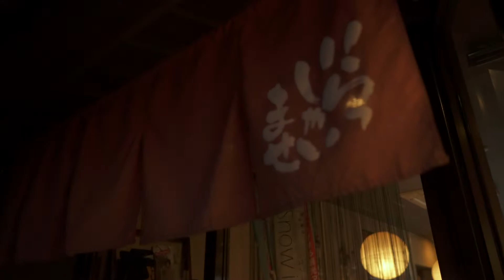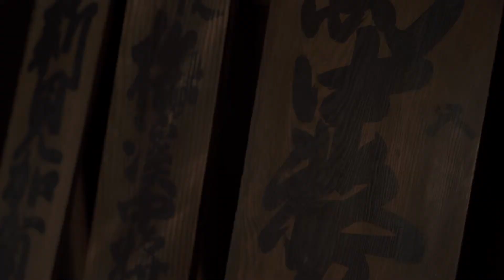岡山県矢掛町ＰＶ（英語ver）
歴史かおる文化の町「岡山県矢掛町」。
日本初の「アルベルゴ・ディフーゾ・タウン」に認定された矢掛町の魅力が詰まったＰＶが完成！
今と昔が交差する矢掛町を感じてください。